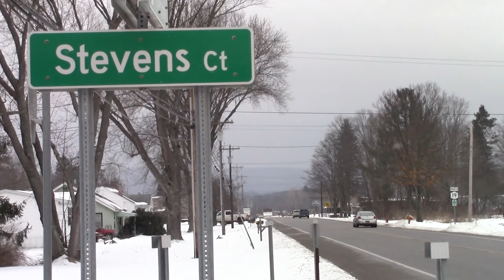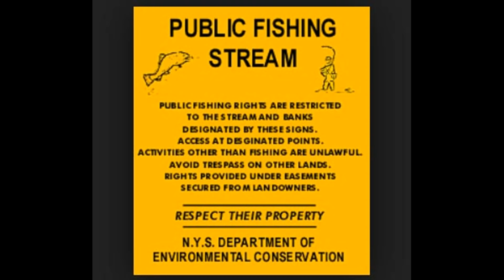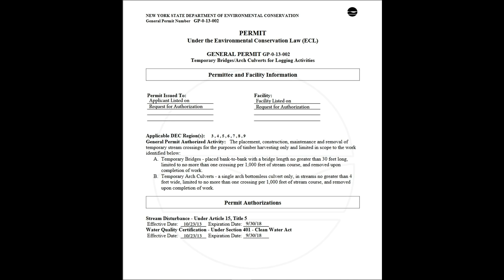Stevens Court - A Fishing Story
Reminiscing about a great, secret spot that no longer exists.

Special thanks to Cash Bleier, who supplied me with the canoe paddling footage.
Also thanks to Louis Backlas, who gave me the velvety buck footage. he has an awesome hunting channel you can